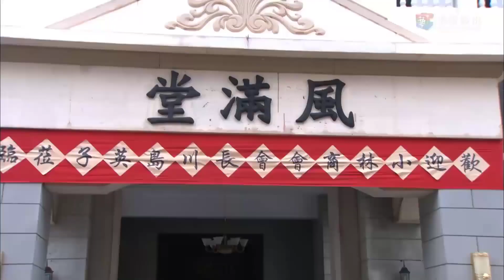Thấy chồng quỳ rạp dưới chân Kim Tuyết Dao, vợ liền học theo gu ăn mặc cũng được chồng yêu